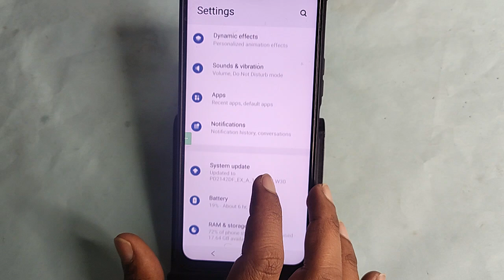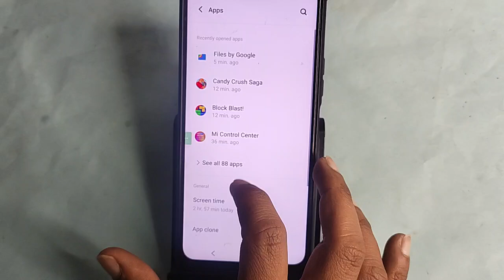Vivo V29 Pro me app lock kaise lagaye, how to set app lock in Vivo V29 Pro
Best powerful CPU under 10k

60-Inch Tripod with Bag

7 Socket 6A Extension Board

multiplug Extension